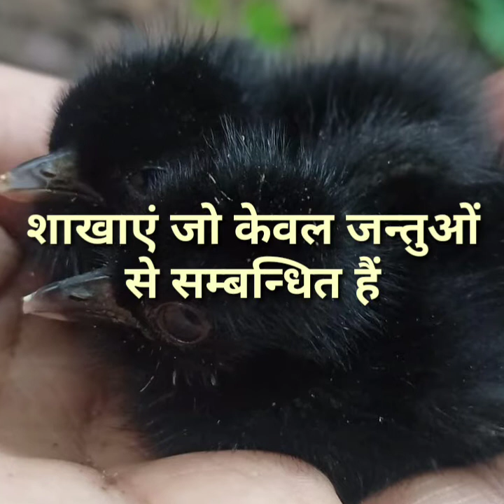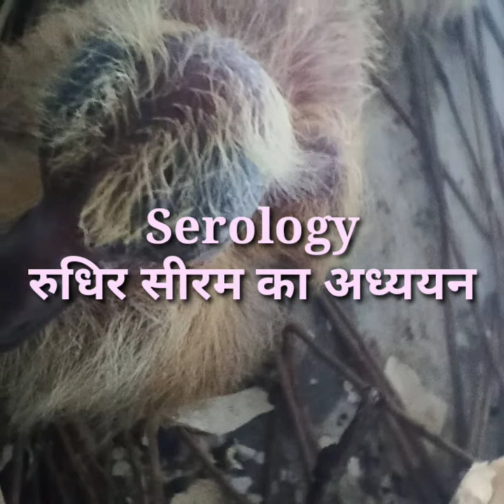Biology class11,12thके बहुत ही महत्वपूर्ण जंतु विज्ञान की शाखाएं/NEET very important zoology branch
आप सभी को मेरा नमस्कार मैं आशा करता हूं कि आप सब स्वस्थ और दीर्घायु रहें तो आइए आज इस वीडियो में यह जानेंगे कि किस प्रकार से जीवो का अध्ययन किया जाता है और उनके संबंधी जीवो से संबंधित कौन-कौन सी भाषाएं होती हैं तथा उनके को क्या कहा जाता है और किन नामों से जाना जाता है जैसे हम मानव एवं मानव जाति का अध्ययन के बारे में जाने दे एंथ्रोपोलॉजी के बारे में जानेंगे कवच के अध्ययन को क्या कहते हैं यह जानेंगे और हम जय भी जानेंगे कि जंतुओं के जंतुओं की त्वचा संबंधी अध्ययन को क्या कहते हैं ऐसी विभिन्न प्रकार की शाखाओं और उनके बारे में जानेंगे और यदि आपको यह वीडियो अच्छी लगती है कमेंट जरूर करें और अभी तक आप लोगों ने हमारे माताओं को किस नाम से जाना जाता है अगर आप लोगों ने वह वीडियो नहीं देखा है तो यह वीडियो जरूर देखें क्योंकि एग्जाम कंपटीशन एग्जाम की तैयारी कर रहे हैं तो आपके लिए बहुत ही महत्वपूर्ण और इंपॉर्टेंट है तो आप जरूर से जरूर देखें और उन सभी लोगों तक जरूर पहुंचाएं वीडियो के हकदार हैं और जिससे वह अपने बातों को बढ़ावा दे

ऐन्थ्रोपॉलोजी (Anthropology)
मानव एवं मानवजाति का अध्ययन

जंतुओं के व्यवहार के अध्ययन को क्या कहते हैं
कॉन्चोलोजी (Conchology) जन्तु कवच (जैसे शंख) का अध्ययन

डर्मेटोलोजी (Dermatology)जन्तु त्वचा सम्बन्धी अध्ययन

एन्टोमॉलोजी (Entomology) कोर्टों का अध्ययन

इथोलोजी (Ethology)जन्तु व्यवहार का अध्ययन

यूजेनिक्स (Eugenics)
आनुवंशिकी के नियमों के माध्यम से मानव जाति के सुधार का अध्ययन

यूफेनिक्स (Euphenics)जीन सम्बन्धी रोगों का निवारण

यूथेनिक्स (Euthenics)
मानव का अच्छे पालन-पोषण द्वारा सुधार का अध्ययन

हिमैटोलोजी (Haematology) रुधिर का अध्ययन

हेल्मिन्थोलोजी (Helminthology)कृमियों का अध्ययन

 हरपेटोलोजी (Herpetology)सरीसृपों का अध्ययन

इक्थियोलोजी (Ichthyology)मछलियों का अध्ययन

लिम्नोलोजी (Limnology)स्वच्छ जलीय जीवों का अध्ययन

मलेकोलोजी (Malacology)मोलस्का प्राणियों का अध्ययन

मैमोलोजी (Mammology)स्तनियों का अध्ययन

मायोलोजी (Myology)पेशियों का अध्ययन

 मरमेकोलोजी (Myrmecology) चींटियों का अध्ययन

निमैटोलोजी (Nematology) सूत्रकृमियों का अध्ययन

ओफियोलोजी (Ophiology) साँपों का अध्ययन

ऑर्निथोलोजी (Ornithology)पक्षियों का अध्ययन

 ऑस्टियोलोजी (Osteology) अस्थियों का अध्ययन

प्रोटोजूलोजी (Protozoology) प्रोटोजोआ प्राणियों का अध्ययन

सॉरोलोजी (Saurology)छिपकलियों का अध्ययन

 सीरोलोजी (Serology)रुधिर सीरम का अध्ययन

 टिरैटोलोजी (Teratology)वैरूपकीय अध्ययन